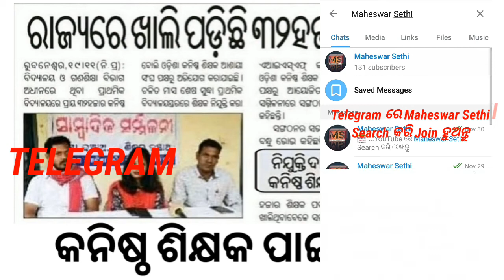୩୨ ହଜାର ଶିକ୍ଷକ ପାଇଁ ନିଯୁକ୍ତି | ଆସିବାକୁ ଯାଉଛି ଶିକ୍ଷକ ପାଇଁ ନିଯୁକ୍ତି | Odisha Teacher Recruitment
୩୨ ହଜାର ଶିକ୍ଷକ ପାଇଁ ନିଯୁକ୍ତି | ଆସିବାକୁ ଯାଉଛି ଶିକ୍ଷକ ପାଇଁ ନିଯୁକ୍ତି | Odisha Teacher Recruitment |

Odisha Teacher Vacancy.

MAHESWAR SETHI